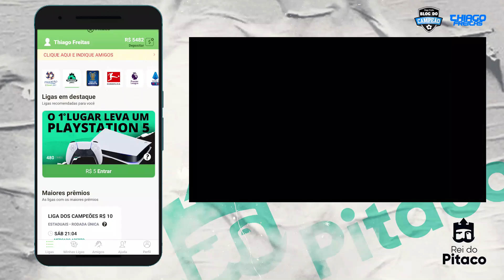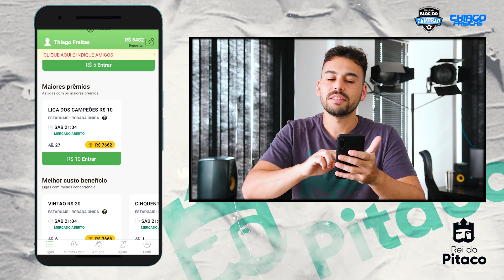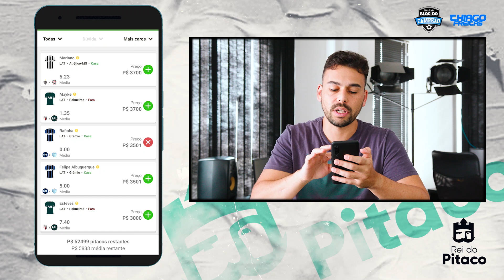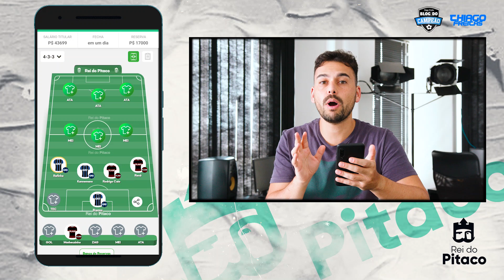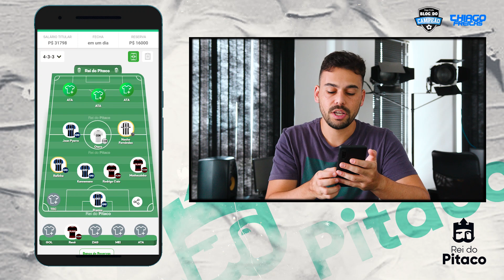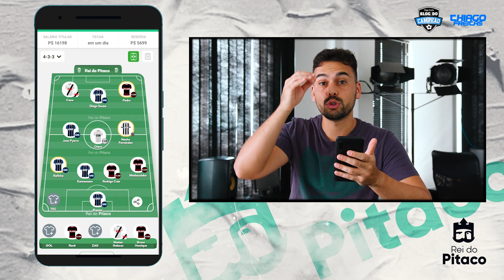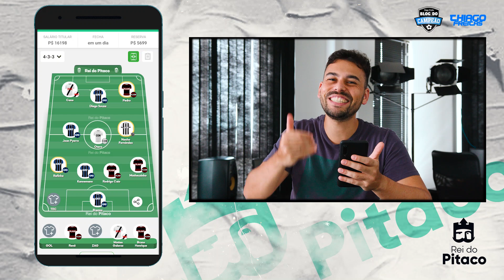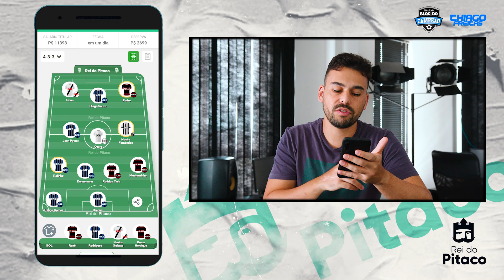NOVIDADE E DICAS DOS ESTADUAIS | REI DO PITACO 17/04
Meus amigos, venho convidar vocês a jogarem o Rei do Pitaco.
É um app na mesma pegada do Cartola FC, mas NÃO TEM CAPITÃO e TEM BANCO DE RESERVAS.

Lá a disputa é por rodada, então não importa se você escalou ou esqueceu, quando quiser joga.

Não tem valorização, todos tem o mesmo dinheiro para escalar o time.

Tenho certeza que vocês vão gostar de jogar!!!